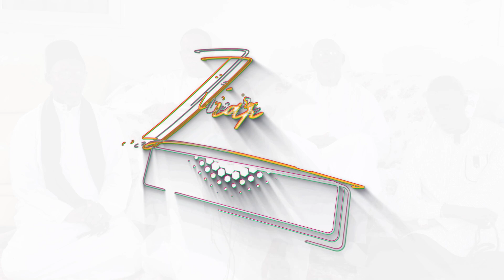Bande annonce Ziar Général 2022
Ziar Général Seydina Mouhamadoul Makhtar Khalif Général des Layénes et des Mariages collectifs seront scellés en conformité avec la sunnah de notre Saint Prophèteﷺ .
🗓️Le Samedi 03 Décembre 2022.
📍 Yoff